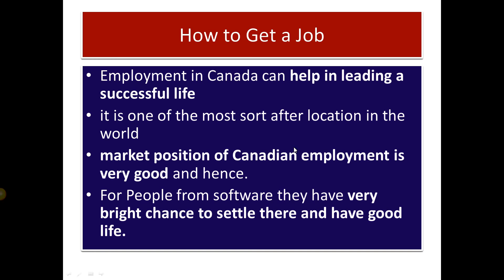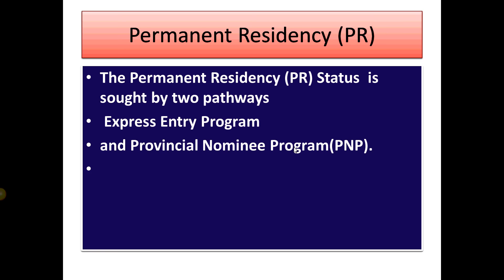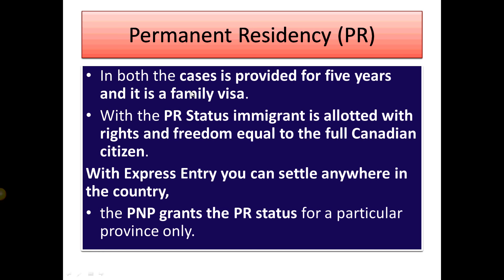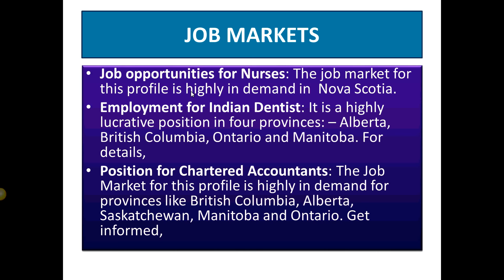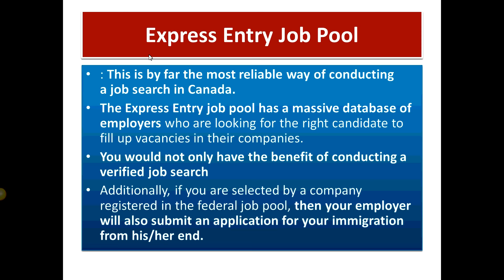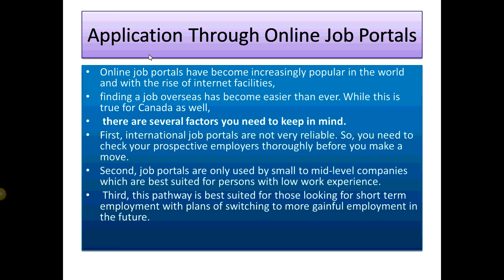How to get job in canada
Canada Jobs - Get job in Canada from India, in this video i have explained how you can get job in canada from india. it is best to first have Canada jobs before moving there. How to get job in canada